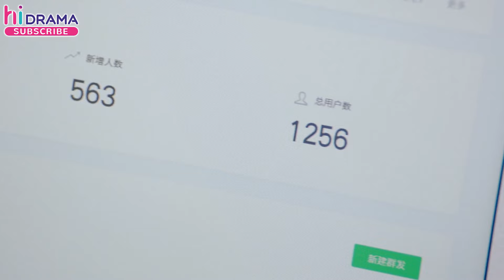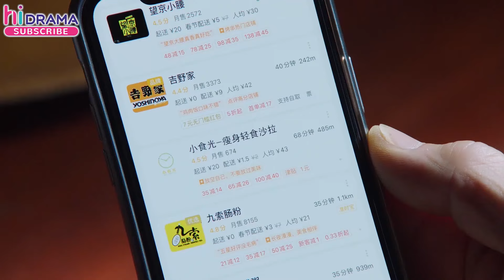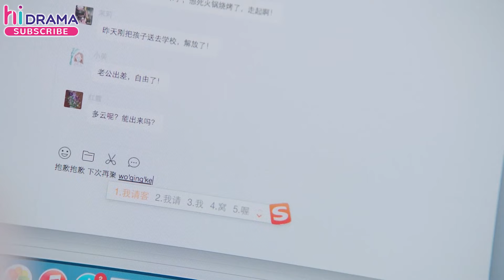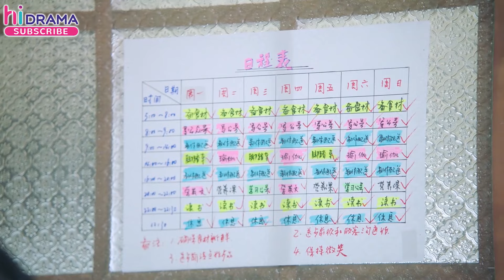【Urban】Full EP32 About Love | Tong Liya, Tong Dawei | HiDrama